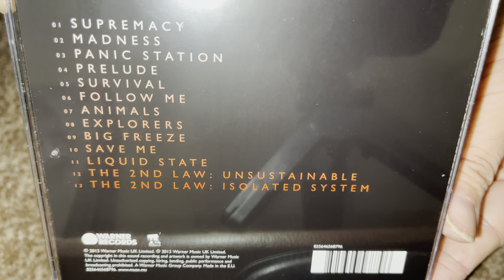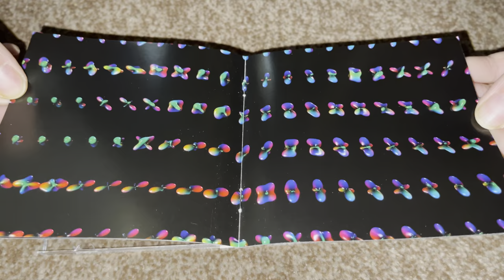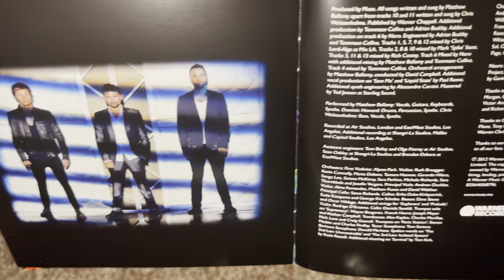Nostalgiaudio 4K Unboxing MUSE The 2nd Law On Audio Compact Disc CD UK